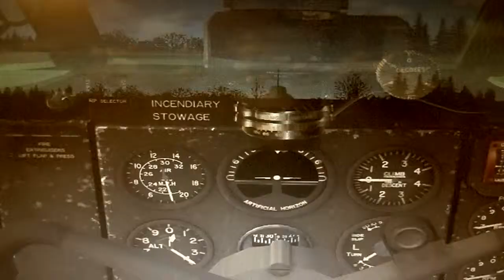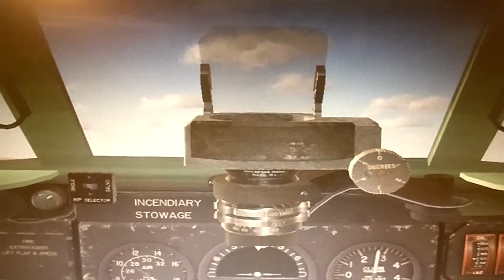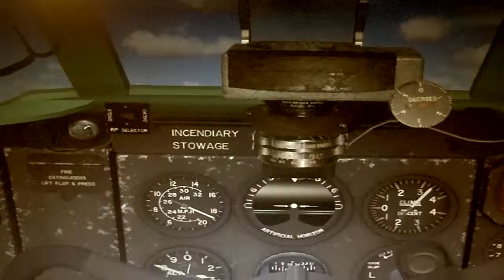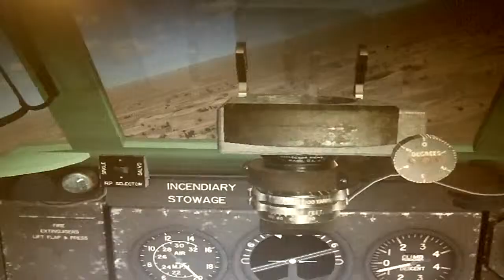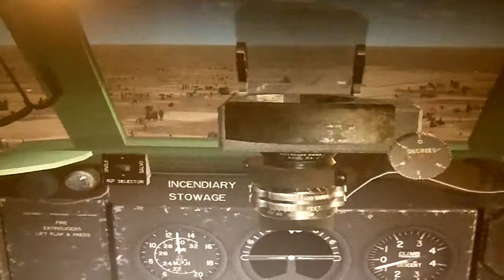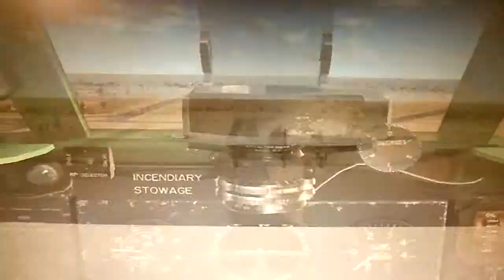FSX:SE World War II video series Part 5: Bristol Beaufighter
For the fifth entry of this series dealing with aircraft involved with World War II, I have chosen the Bristol Beaufighter, a heavy fighter in use with the British Far East Air Forces among other British forces. This aircraft was equipped with a number of different weapons, and was used to bomb ground targets, sink ships, and generally give the enemy a bad time. For this flight, I decided to take off from Barkston Heath Air Base in the United Kingdom, and land at Cranwell Air Base, also in the United Kingdom.